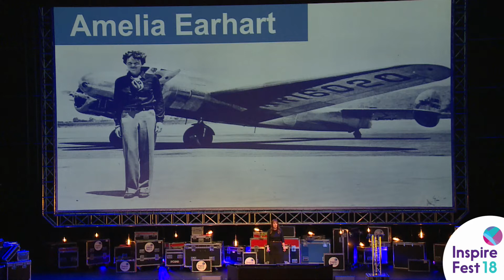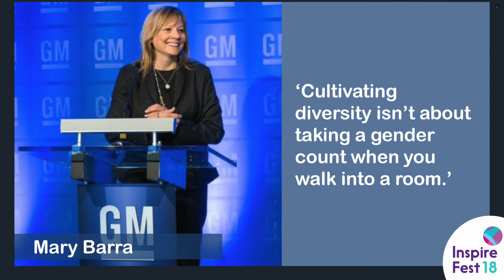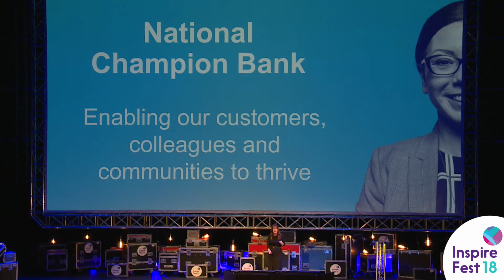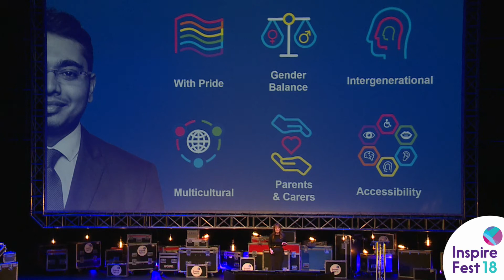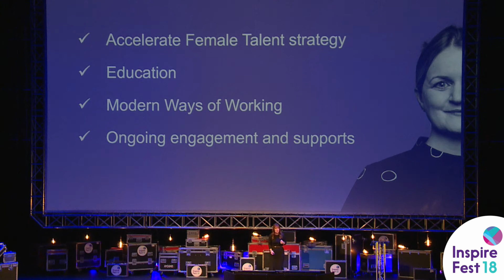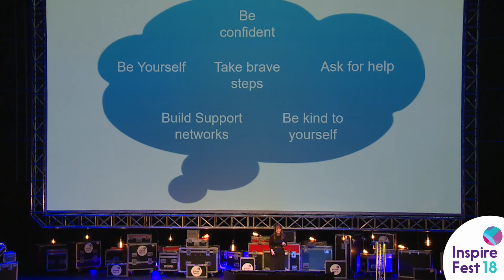Áine McCleary, Bank of Ireland | Inspirefest 2018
Áine McCleary, director of distribution channels at Bank of Ireland, presents her keynote during a session titled ‘Women in STEM: All Sorted Now?’ at Inspirefest 2018.